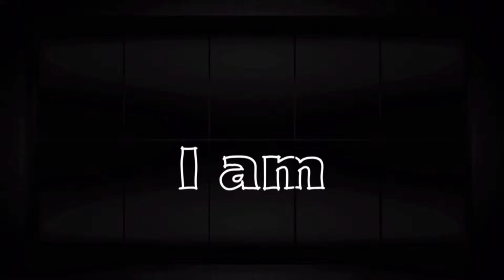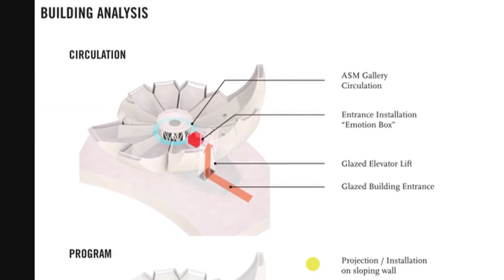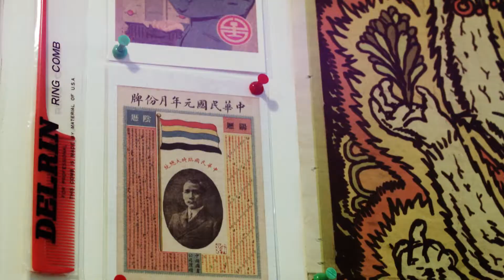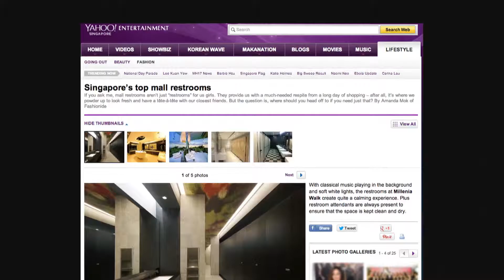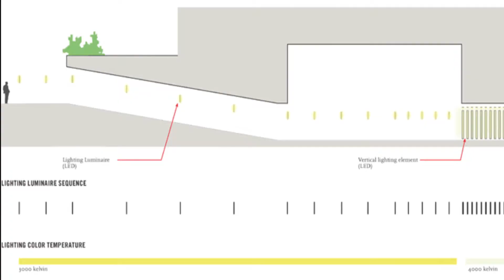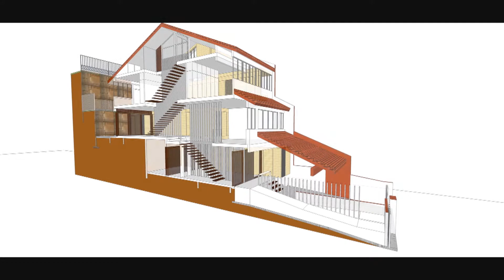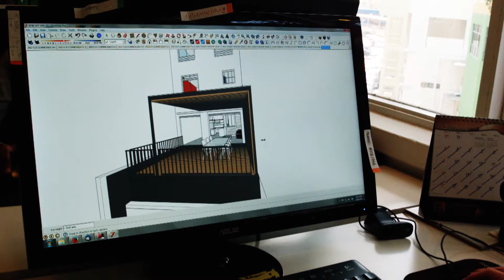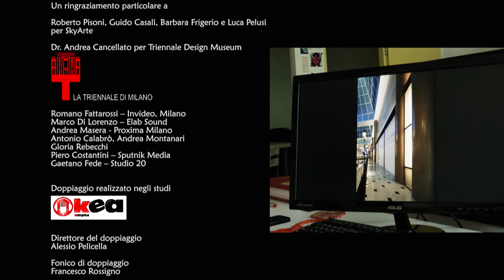WY-TO Designers & Architects in Singapore and Paris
The 28 WY-TO members are convinced that the free movement of ideas. Culture and practives is a dope base to create, alter, innovate and build. People, ideas, cultures and practices are in motion both in the material world and its virtual reflection. The cross-fertilization can ivolve various disciplines and induce new forms of construction.
In this dynamic and multi-disciplinary panel WY-TO perform its activities.
"Finally, our mission is to combine features and dream of creating spaces both for everyday life and exceptional occasions".

This episode is part of the series "I am - Creative Things from the World", that tells the story of people that extend their reason of being in the Art. The story of the creative process takes the traits of social and identity success, covering the motivation and urgency that lead the Artist to the expression of himself.
The series tells fragments of life, sacrifices, disappointments, emotions, conflicts and resolutions, by centring the narrative on the works and the character of the protagonist, its history and the context in which it moves. "I am" is the story of an Artist. "I am" knows the artist in the broadest sense of the term: performer, digital artist, filmmaker, musician, breakdancer, photographer, etc. with particular attention to the new Arts and references with the contemporary world.
The intent is to tell the character, works and context in a narrative flow type documentary, using the recorded voice of the character as a leading thought (without a static interview) edited on the images of everyday situations, from work in the studio to the little things where the details describe the character. The narrative of the artistic sphere is made through the thought and the emotion of the character that tells in a simple and spontaneous way what it thinks about the work that is creating in that moment, compared to his poetic and the context in which it works. This makes art accessible to the viewer because it is explained through the sensations and without didacticism.